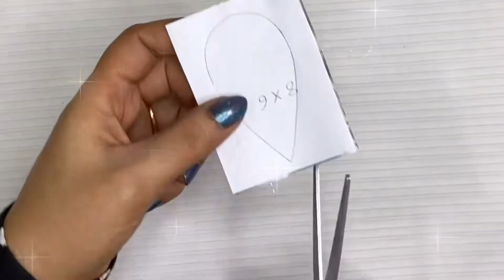Home Decoration | Aluminum Foil Craft Ideas | DIY | Wall Decor Ideas | Room Decor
welcome to Risha Creations. In this video i will show you how to make wall decor from Aluminum Foil.